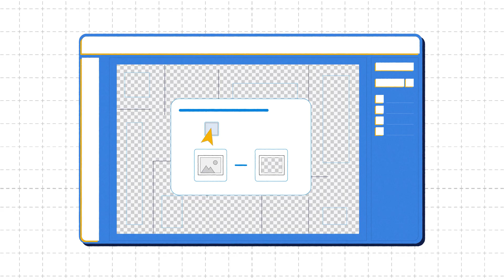Bluebeam Revu | How To Use Color Processing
Learn how to use color processing in Revu! Visit university.bluebeam.com to learn more.